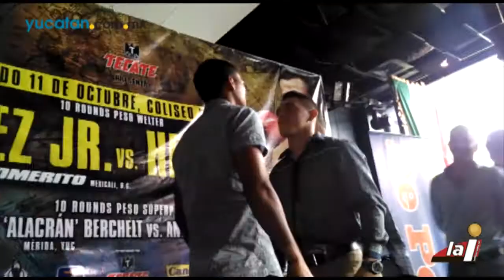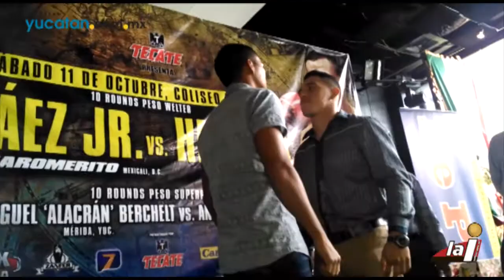Calientan el ambiente rumbo a histórica función en el Coliseo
Usualmente en la presentación de una velada boxística, los protagonistas acostumbran a lanzarse indirectas para “calentar” el ambiente, pero este día el vallisoletano Aarón Herrera y el bajacaliforniano Jorge “Maromerito” Páez Jr dejaron en claro que se conocen y son amigos, por lo que se respetan tanto arriba como fuera del ring.